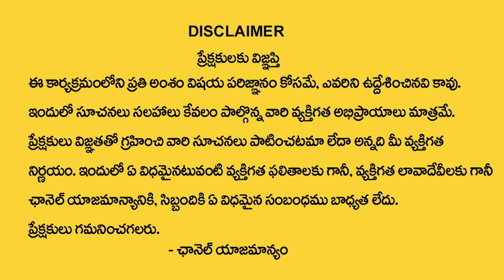Attract Money Using Switch Words | Money Attract Number | Dintakurthi Murali Krishna | Money Mantra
Watch►Attract Money Using Switch Words | Money Attract Number | Dintakurthi Murali Krishna | Money Mantra